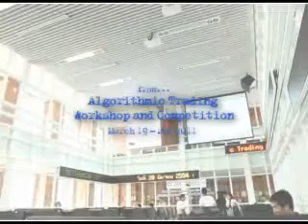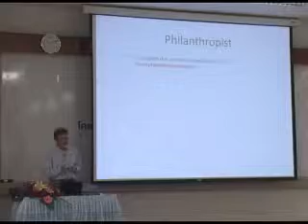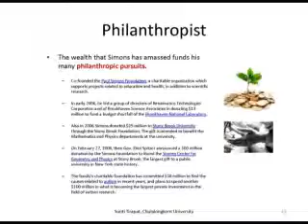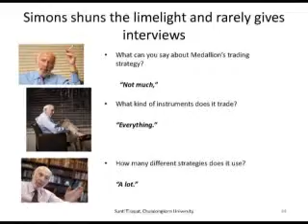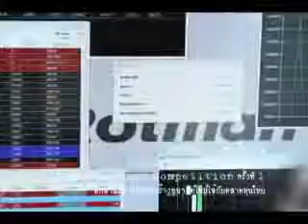Algorithmic Trading Workshop 4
จากกระแสของเทคโนโลยีที่มีความก้าวหน้าไปอย่างรวดเร็ว ส่งผลให้การซื้อขายหุ้นในตลาดหลักทรัพย์ต่างๆ  ทั่วโลก มีการนำเทคโนโลยีมาช่วย หรือมาเป็นเครื่องมือเพิ่มเพิ่มประสิทธิภาพในการซื้อขาย และสนับสนุนการตัดสินใจในการดำเนินกลยุทธ์การซื้อขายโดยหนึ่งในเครื่องมือต่างๆ ที่เป็นผลมาจากการพัฒนาก้าวหน้าของเทคโนโลยี คือ การนำระบบคอมพิวเตอร์มาช่วยจัดการในการส่งคำสั่งซื้อขายหุ้น หรือ Algorithmic Trading หรือ Program Trading ซึ่งเป็นชุดคำสั่งคอมพิวเตอร์สำหรับการเสนอซื้อขายที่สามารถสร้างและบันทึกการเสนอซื้อขายได้โดยอัตโนมัติ เพื่อเพิ่มประสิทธิภาพในการบริหารจัดการ Portfolio ของนักลงทุน สร้างสภาพคล่องในตลาดและเพิ่มความน่าสนใจในการลงทุน และยังสามารถลดต้นทุนของสมาชิกในการจัดการคำสั่ง รวมทั้งเป็นการช่วยยกระดับคุณภาพการให้บริการของสมาชิกไปสู่ระดับสากลได้อีกด้วย
เพื่อเป็นการเผยแพร่ Algorithmic Trading ให้เป็นที่รู้จักกันอย่างแพร่หลายทั้งในหมู่นักลงทุนและบริษัทหลักทรัพย์ ตลาดหลักทรัพย์แห่งประเทศไทยจึงได้ร่วมมือกับคณะพาณิชยศาสตร์และการบัญชี จุฬาลงกรณ์มหาวิทยาลัย จัด Algorithmic Trading Workshop & Competition ขึ้นต่อเนื่องเป็นปีที่ 2 (จัดการแข่งขันปีแรกเมื่อวันที่ 19-20 มีนาคม 2554) โดยมีวัตถุประสงค์สำคัญเพื่อให้ความรู้เกี่ยวกับ Algorithmic Trading โดยการแข่งขันในครั้งที่ 1 ประจำปี 2012 นี้ (26 -- 27 พ.ค.2555) จะชิงรางวัลกว่า 60,000 บาท
สนใจดูรายละเอียดได้ที่